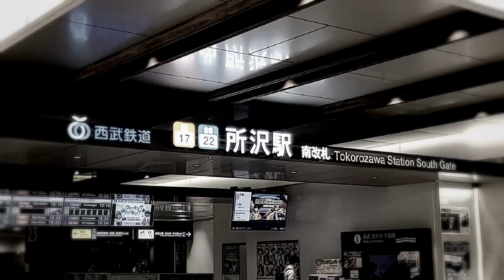YOUKAI TOKOROZAWA 【所沢駅】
はじめしゃちょー(大嘘)
イヤホンの方は両耳推奨